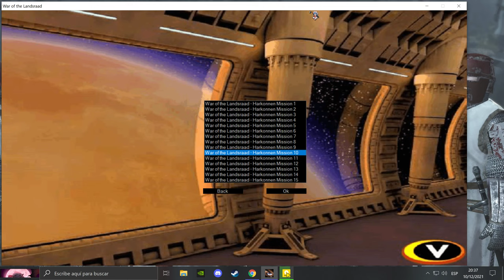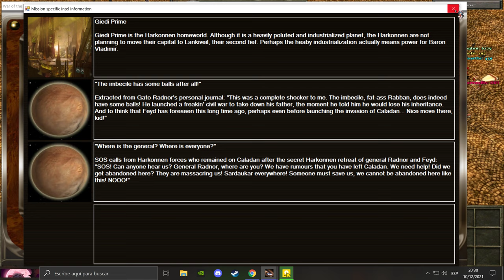Dune 2000, War of the Landsraad - Harkonnen, mission 10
Back home in Giedi Prime after the Caladan defeat, Radnor and Feyd meet the Baron who's fighting his own war against his own son Rabban, who tired of being left out and badly treated by everyone due to his ineptitude in the battlefield, has gathered an army by himself and is threatening the Baron's main city Harko, all in name of supremacy and rulership as he seeks to take the throne by force and become the new Baron. Radnor and Feyd are now tasked by the Baron to stop the rebellion and bring Rabban to him dead or alive. The first task is to take one of the small bases close to the big city Harko and from there prepare a counter attack against Rabban's forces which can only be done by capturing a smaller outpost close to that base.